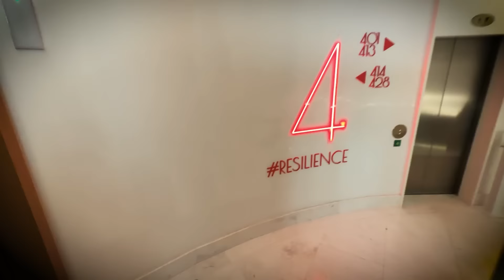CONOCI EL HOTEL DE CRISTIANO RONALDO “EL BICHO” ¿Vale la pena?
¡MENDIS quería compartir con ustedes la experiencia que fue conocer el hotel del mismisimo Cristiano Ronaldo en Madrid y todos los secretos y cosas interesantes que tiene! Lia mendi su guía turística favorita 😉🤣 Dejame en los comentarios si te quedarías aqui 😎

Escucha mi cancion QUEDATE CONMIGO

Si amaste este video ¡COMPARTELO CON TUS AMIGOS!
¡Recuerda apoyarme con un Like y Comentar!